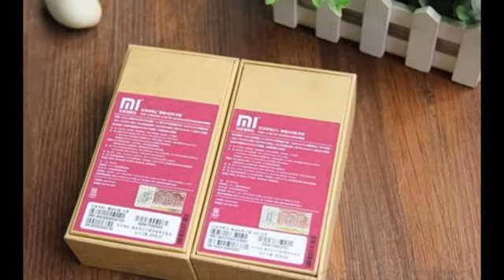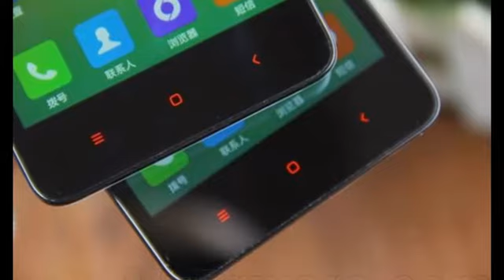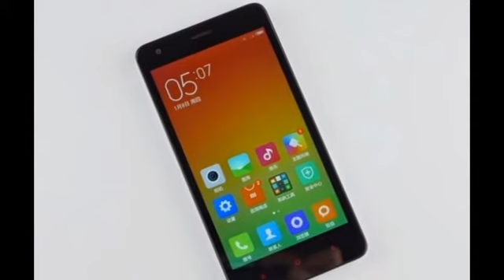Xiaomi Redmi 2 Review Smartphone 4G LTE [ OFFICIAL VIDEO ]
Amidst the hype for the mysterious new phone (which turned out to be a Xiaomi Note) that Xiaomi teased it’s fans with early January, it’s easy to forget about it’s lesser known (but still wildly famous) sibling, the Xiaomi Redmi 2. This Xiaomi Redmi 2 review should convince you that the phone is no less impressive than the Xiaomi Mi phones when it comes to the price tag it’s offering for the specs. Admittedly this is the cheaper sibling, so parts of it cannot compare. Xiaomi launched the new year with a successor to the Xiaomi Redmi phone, the Redmi 2, with with less hype as compared to the higher speced Xiaomi Mi phones and the Redmi Note phones.

Specifications:

MODEL      : REDMI 2

SIM CARD : DUAL SIM CARD DUAL STANDBY

COLOR        : BLACK, PINK, YELLOW, WHITE, LIGHT GREEN

CAPACITY  : 1GB RAM; 8GB ROM

CHIPSET    : QUALCOMM 8916 SNAPDRAGON 410 QUAD-CORE 1.2GHZ 64-BIT

SYSTEM     : ANDROID 4.4.4 WITH MIUI 6

SCREEN      : 4.7 INCH IPS LCD; 720 X 120 PIXELS

CAMERA    : 8MP REAR CAMERA; 2MP FRONT CAMERA

NETWORK  : 4G LTE; BLUETOOTH V4.0; WIFI

BATTERY     : 2200MAH LITHIUM-ION BATTERY

SENSOR     : GYRO, LIGHT, GRAVEY, PROXIMITY, COMPASS